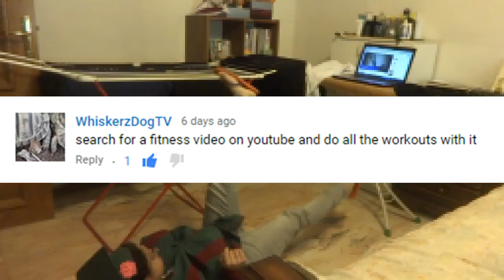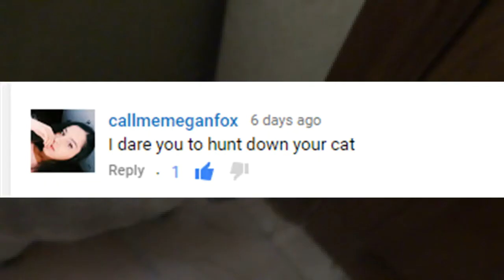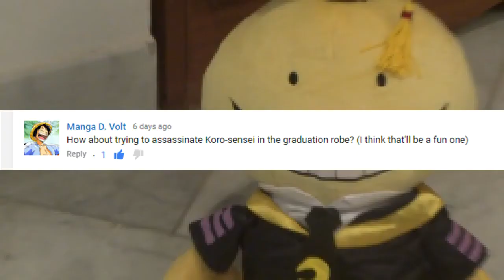singing on the street in my graduation robe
Here's some crazy things to do in your graduation robe! Big thanks to everyone who left a dare in the comments section ^_^